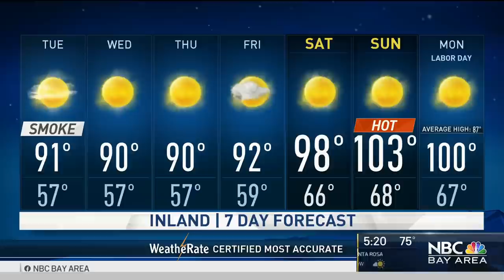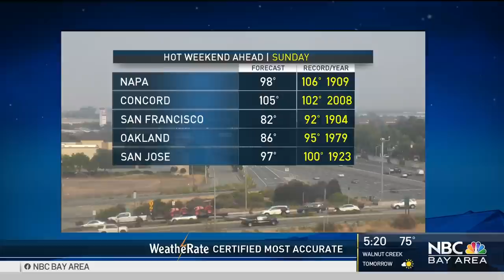Bay Area Forecast: Air Quality Update and 100 Degree Temps Ahead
Chief Meteorologist Jeff Ranieri has the latest air quality forecast with fires burning in the Bay Area.  Plus, details on hotter 100s ahead in your Microclimate Forecast.